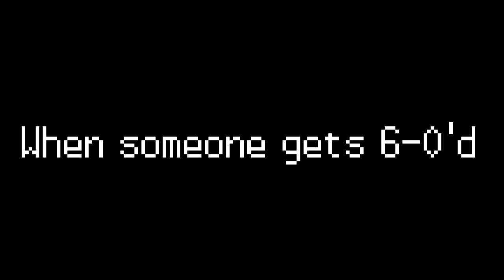When someone's team gets 6-0'd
One of my comedy based videos. Leave a comment or rating please.:]